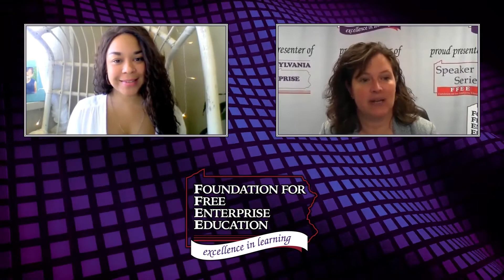Dress for Success - Emphasis on Success - Speaker Series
In this video, Elizabeth Mims, Director of Client Services at Dress for Success Pittsburgh, tells us how having the right clothes to start your job is an essential part to start your road to success. Whether it's scrubs, high visibility clothing or work boots, this organization is there to help women find Clothing, Connections, and Confidence.

To find out more about the Speaker Series, visit our

Submit feedback, and let us know what other careers, topics and conversations you'd like to see more of